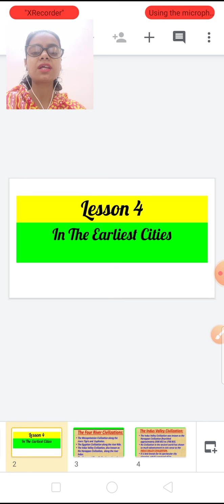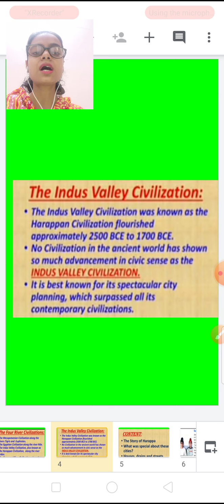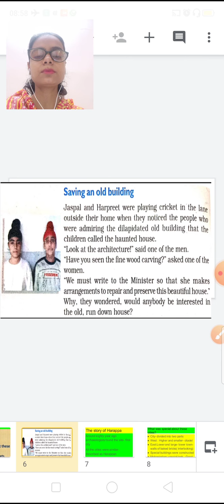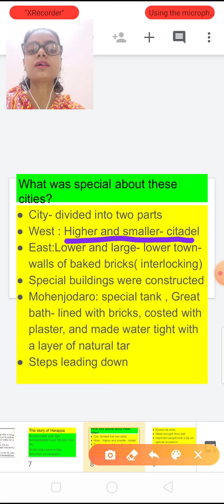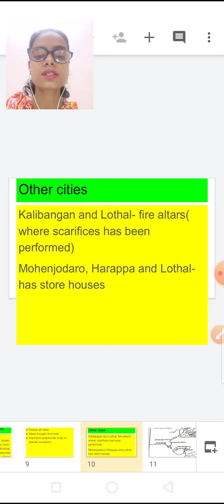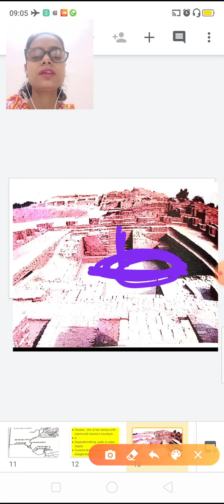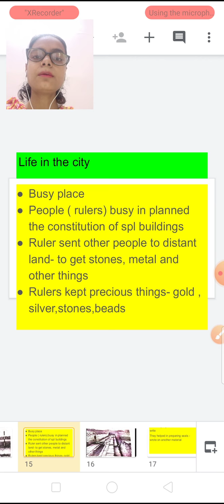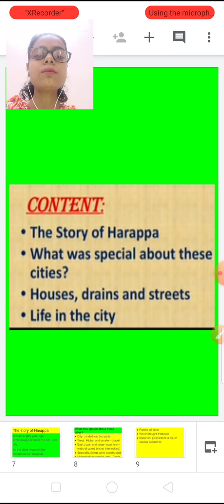cl6 history ch04 In The Earliest Cities part01 04082020